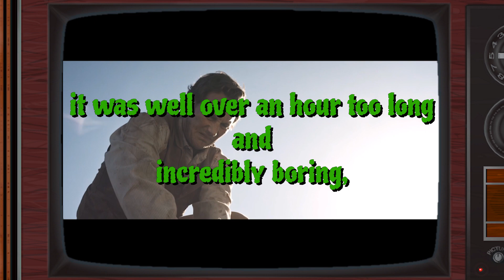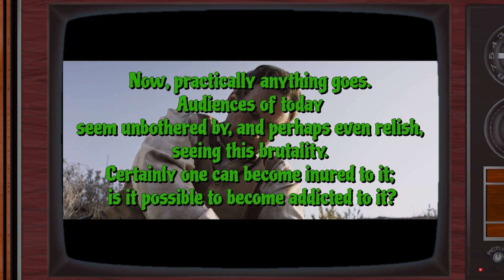Bone Tomahawk Movie Review - Ruined Review (Spoilers)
Bone Tomahawk is the 2015 western/horror film directed by S. Craig Zahler that stars Kurt Russell, Patrick Wilson, Matthew Fox and Richard Jenkins. In the dying days of the old west, an elderly sheriff and his posse set out to rescue their town's doctor from cannibalistic cave dwellers. Will Vic finally lose it? Will Vapula finally realize what he has done? Will Winifred get to the bottom of it? Will Sunny ever understand the true meaning of Christmas?

Twitter.com/Ruiners_The

WARNING!

All content featured on this channel is intended for mature audiences and is in no way for children!

The content in this video, as well as every other video on this channel, even content that might cover other media originally intended for children, is treated in a comedic, satirical fashion, with a sense of humor specifically meant for adults, and protected as free speech under the first amendment of the United States Constitution.

The inclusion of animation, colorful characters, and even the usage of “hello kids” as a greeting, is not to suggest in any way that The Ruiners makes content for children. We do not. We are influenced by adult-oriented comics and cartoons, and parents should be advised that THIS IS NOT A SHOW FOR KIDS!